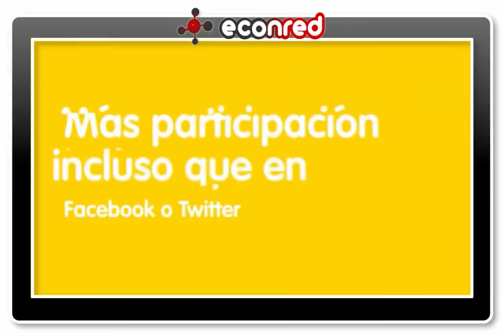Descubre cómo utilizar Instagram en tu negocio. Webinar Econred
Webinar gratis el 16 de abril a las 10:00 h. Inscripciones

Según los datos, Instagram cuenta con más de 200 millones de usuarios. Y estas cifras se acompañan de datos de participación que superan incluso a redes como Facebook o Twitter.

En el momento actual en el que el cliente es el protagonista y en el que las empresas buscamos formas más directas de comunicación, Instagram puede ser tu gran aliado.

Entre los contenidos que veremos en el webinar:

Los contenidos que mejor funcionan en Instagram.
Herramientas prácticas para gestionar cuentas en Instagram y conseguir buenos resultados.
Utilización de "hashtag" para sacarle el máximo partido a este elemento.
Buenas prácticas en Instagram para conectar con tu audiencia.

¡Impulsa tu negocio en esta Red visual y anticípate a tu competencia!